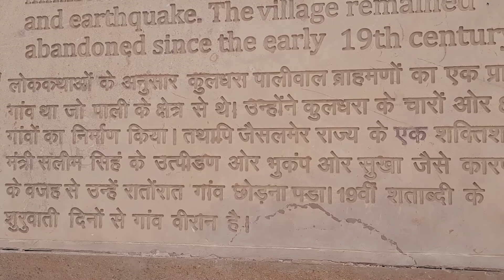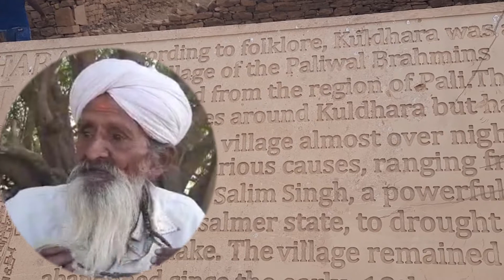रातो रात कहां गये लोग |haunted village in rajasthan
Kuldhara is an abandoned village in the Jaisalmer district of Rajasthan, India. Established around the 13th century, it was once a prosperous village inhabited by Paliwal Brahmins. It was abandoned by the early 19th century for unknown reasons, possibly because of dwindling water supply, an earthquake, or as a local legend claims, because of the atrocities by the Jaisalmer State's minister Salim Singh.

Over years, Kuldhara acquired reputation as a haunted site, and the Government of Rajasthan decided to develop it as a tourist spot in the 2010s.